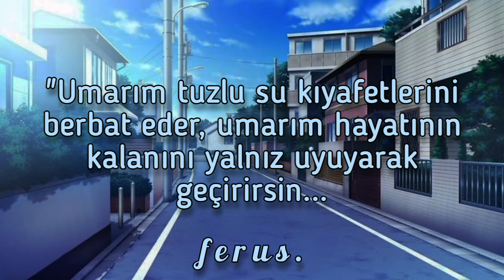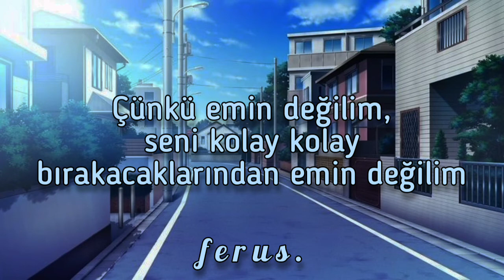Concrete // Lovejoy (Türkçe Çeviri)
Pebble Brain EP içinden 3. şarkıyı çevirdim, iyi eğlenceler.
Lyrics:
Any more words, I think you've spoke enough
'Cause the pubs are empty and they're closing up
When you're spitting spite as fast as saliva
But with the prose of a standard English drunk, she says
"I hope the saltwater ruins your clothes
And I hope you spend the rest of your life sleeping alone
I hope the problems that make your life harder
Sit stubborn in your stomach like your kidney stones", and yet

All this over a kiss!
You weren't therе, why you pressed by this?
Now it's turning three in the morning
Thе bouncer's put you on his third warning
But I'm still here, I'm not leaving!

You won't get what you need (All this over a kiss!)
You know it's always the same, it's all just a game
If I had it my way, you'd sleep on the concrete
Floor, what’d you say to me? (All this over a kiss!)
'Cause I'm not sure
I'm not sure they'd let you off easily

It's a pissed-off march up to bus stop station
With pissed-up eyes glossed with early conversations
And the consequence of your desperation
Is the people on the nightbus have to listen to you!
And all I'm saying is (Woo!)
How can you look at yourself in the windowpane
Without wanting to hit yourself?
But your fist descends through the condensation

You weren't there, so why you pressed by this?
The bouncer's put you on his third warning